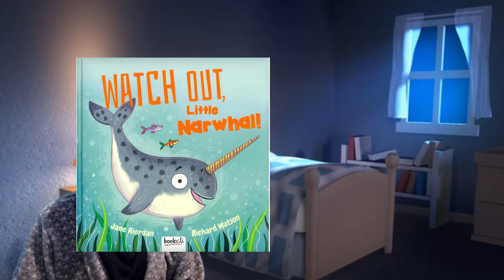Miss Clingan reads Watch out, Little Narwhal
Tonight's book explores what it means to be different. Don't forget, being different means being special and I hope you enjoy that message from this book.

Author: JANE RIORDAN
Illustrator: RICHARD WATSON

Music Info: Documentary Piano - AShamaluevMusic.